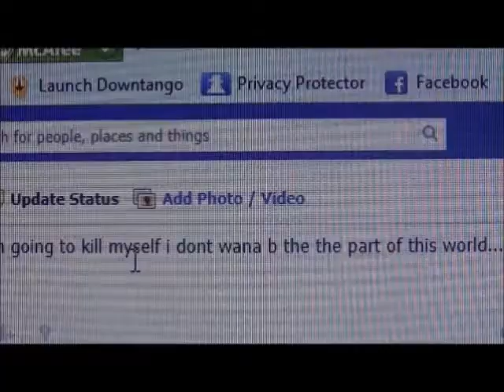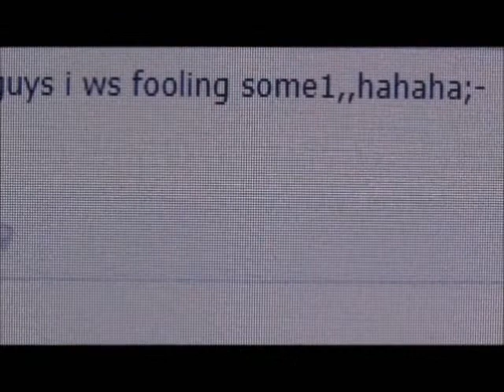THE HOPE...Short film By Rajesh Shukla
The film is about hope ,
Hope, that life is worth living..May be it is not as good as you think  but there are many people out there who really want to  live YOUR life ..Its precious ..live it.